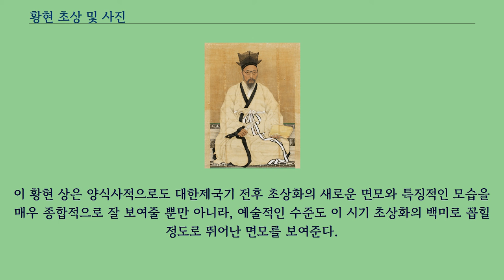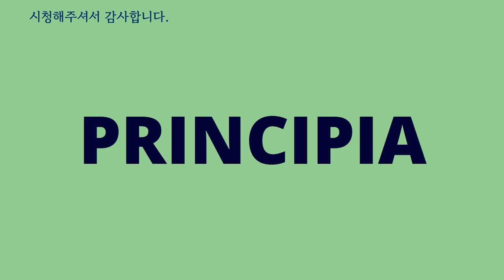황현 초상 및 사진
순천시_(전라남도)의_문화재
황현 초상 및 사진（黃玹 肖像 및 寫眞）은 전라남도 순천시에 있는 매천（梅泉） 황현（黃玹, 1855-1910）의 초상화이다.
2006년 12월 29일 대한민국의 보물 제1494호로 지정되었다.
대한제국기（大韓帝國期） 전후 최고의 초상화가로 일컬어지는 석지（石芝） 채용신（蔡龍臣, 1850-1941）이 그린 한말（韓末）의 대표적인 문인（文人）이자 우국지사인 매천（梅泉） 황현（黃玹, 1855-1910）의 초상화이다.
이 초상화는 황현이 자결한 다음해인 1911년 5월에 일찍이 황현이 1909년 천연당 사진관（天然堂 寫眞館）에서 찍어두었던 사진（寫眞）을 보고 추사（追寫）한 것이다.
사후（死後）에 사진（寫眞）을 보고 추사（追寫）한 것이지만, 실제 인물을 보고 있는 것 같은 착각이 들만큼 매우 뛰어난 사실적 묘사를 보여주고 있다.
심의（深衣）를 입고 포대（布帶）를 맨 뒤 정자관（程子冠）을 쓴 모습이며, 도상（圖像）은 안경을 쓰고 오른손에는 부채를 들고 왼손에는 책을 든 채 바닥에 화문석 돗자리를 깔고 앉은 부좌상（趺坐像）이다.
자세는 거의 구분면（九分面） 정도에 가까울 정도로 약간 왼쪽으로 앉은 정면상（正面像）에 가까운 모습인데, 이는 애초 황현이 찍은 사진（寫眞）의 취세（取勢）에서 온 것이며, 부채와 책을 들고 있는 것도 기본적으로 사진의 모습을 따르며 약간 변형시킨 것이다.
그러나 사진에는 두루마기를 입고 갓을 쓴 뒤 의자에 앉아 책을 펼쳐들고 있는 모습인데, 초상화는 심의（深衣）를 입고 정자관（程子冠）을 쓴 뒤 화문석 돗자리를 깔고 앉아있는 모습으로 약간 바뀌어 있다.
이 황현 상은 양식사적으로도 대한제국기 전후 초상화의 새로운 면모와 특징적인 모습을 매우 종합적으로 잘 보여줄 뿐만 아니라, 예술적인 수준도 이 시기 초상화의 백미로 꼽힐 정도로 뛰어난 면모를 보여준다.